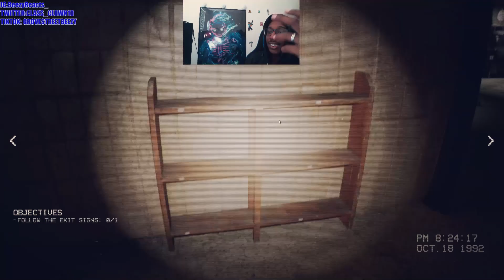BACKROOM ESCAPE IS CRAZY LOL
ALL MY LIVESTREAMS ARE OFFICIALLY ON TWITCH FOR NOW ON! NO OTHER PLATFORMS! FOLLOW MY LIVESTREAM CHANNEL BELOW!